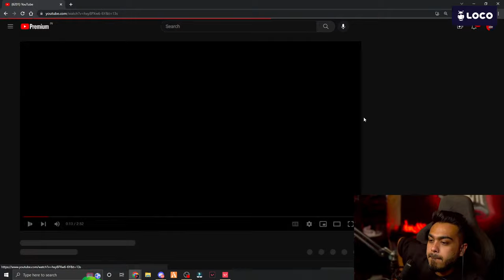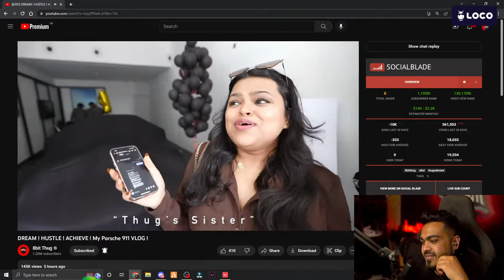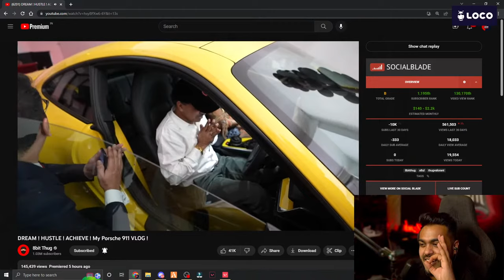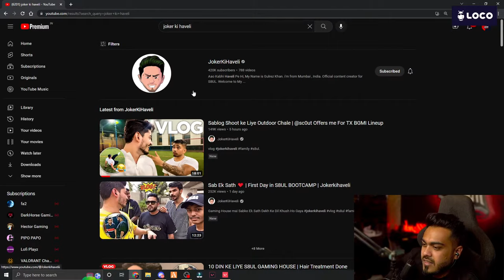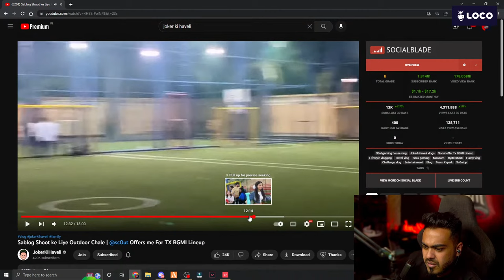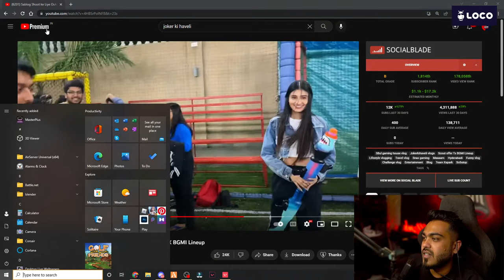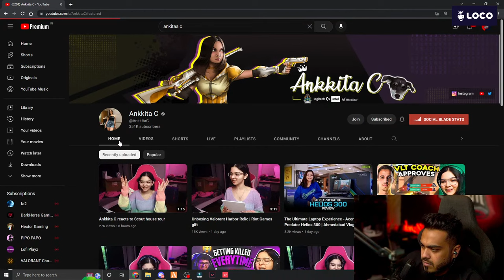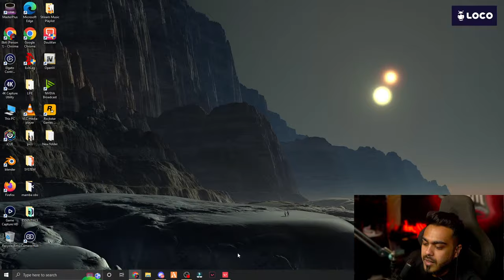REGULAR O WHAT !!!??? | 8bit MAMBA LIVE